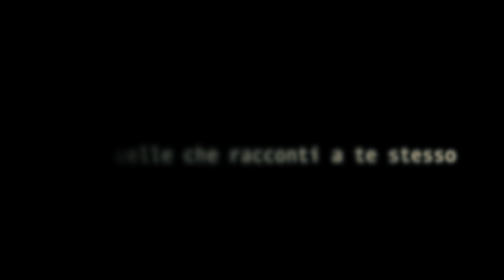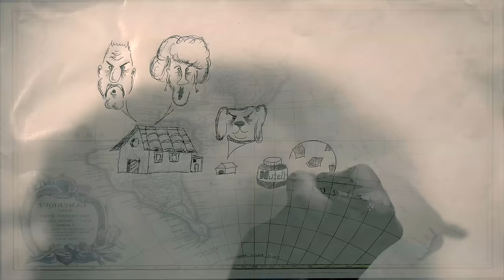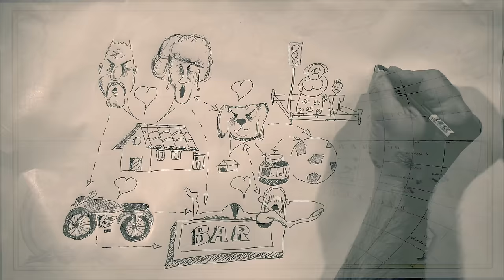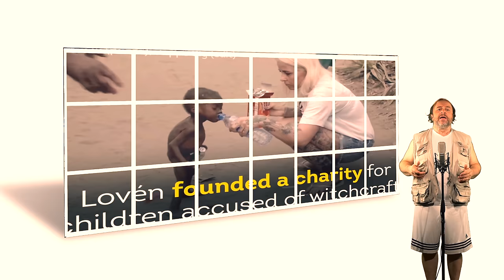Balasso e l'io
Le bugie peggiori sono quelle che raccontiamo a noi stessi. La citazione iniziale è presa dal Vangelo secondo Matteo di Pier Paolo Pasolini.